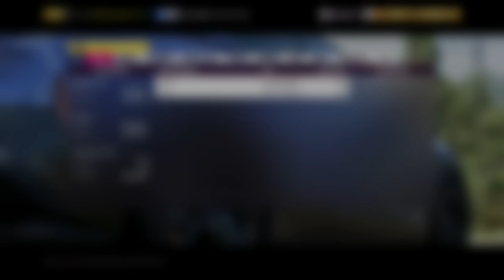kolejne elektryczne auto przekracza barierę 400km/h (po wymianie baterii)